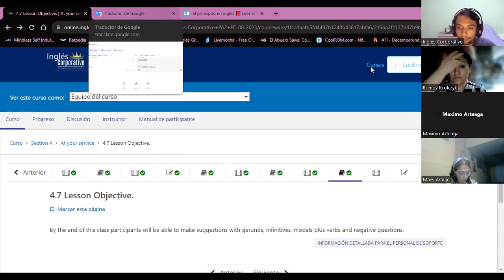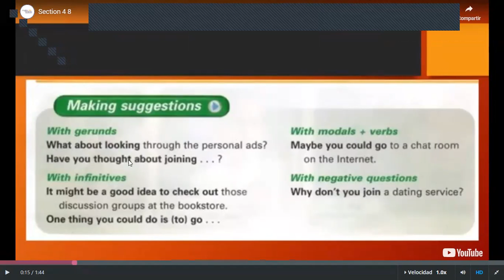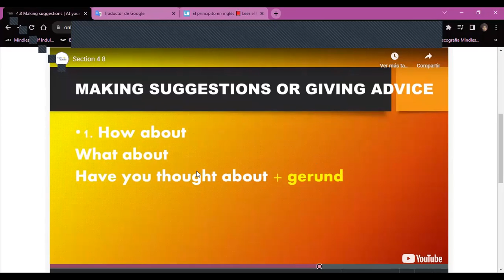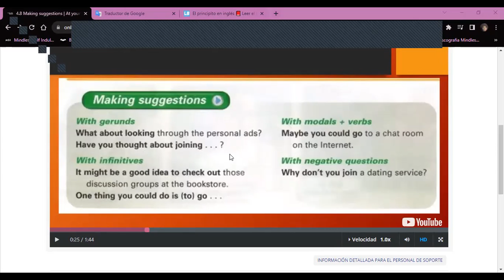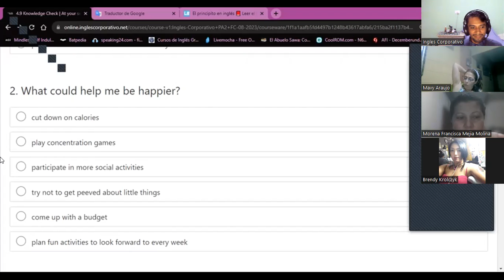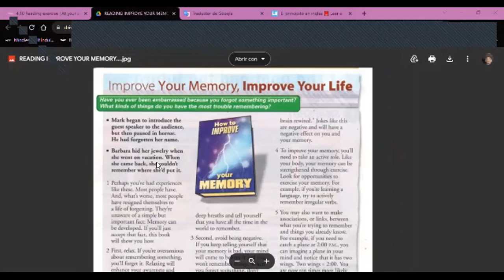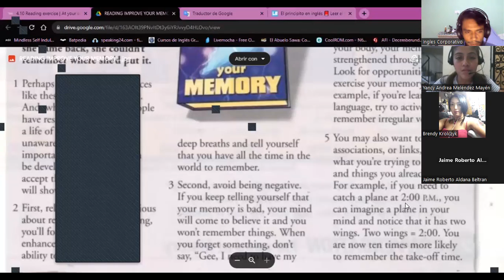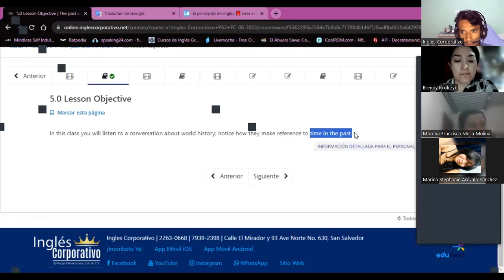SESSION11-08/30/23-PA2-01-8-9-PM-08-23-Guzman-how to make suggestions.